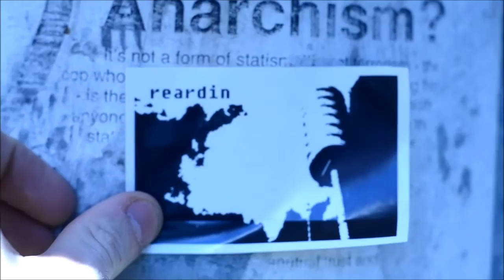[music video] reardin - it's all noise to me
music video for "it's all noise to me" from reardin's greatest hits, available now at reardin.bandcamp.com

music written and produced by reardin, video shot and edited by reardin

things look bigger underwater